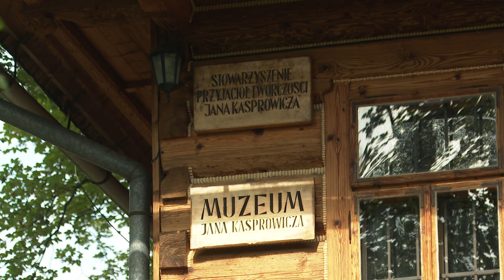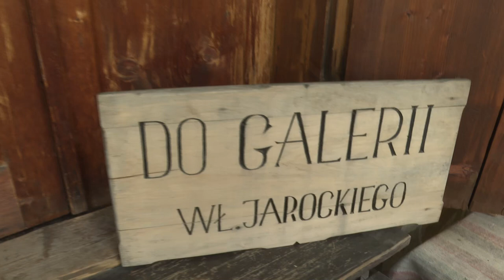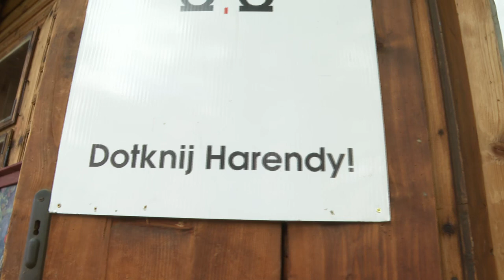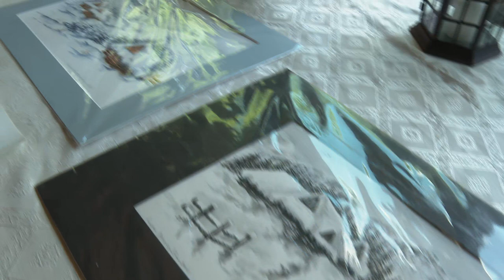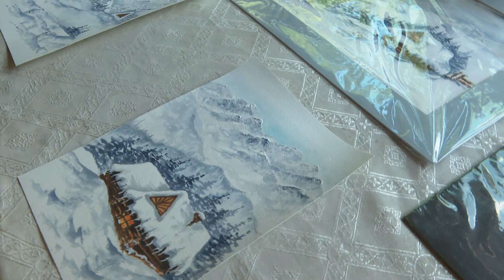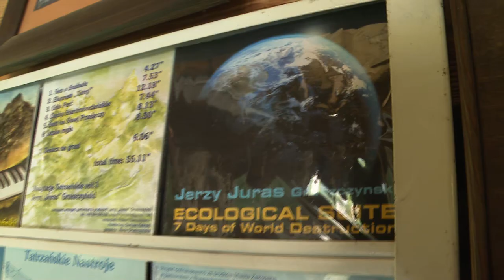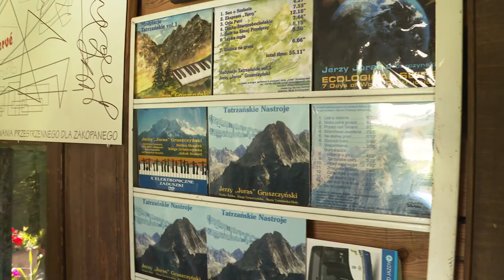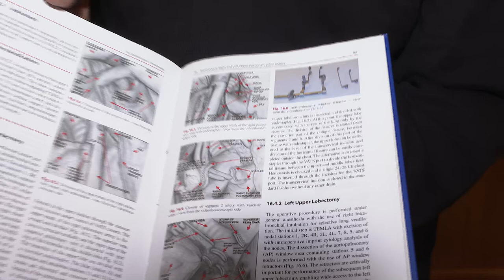Otwarte pracownie artystów zakopiańskich – wycieczka wirtualna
Open studios of Zakopane artists - virtual tour.

Muzeum Jana Kasprowicza, Galeria Jerzego i Marii Gruszczyńskich, Galeria Barbary Banieckiej Dziadzio i Bogdan Dziadzio.

Follow us and see the beautiful early 20th Century Muzeum of Jan Kasprowicz and gallery of  Wadysław Jarocki in the subburb of Zakopane- Harenda. Kasprowicz- amoung the top poets of post-war Poland spent his last days in this traditional wooden house. Later, home to the workshop of Jarocki where many of his paintings are exhibited. Later the tour will take you to Kasprowicz's tombstone. Continuing on to other galeries, we visit Maria and Jerzy Gruszczyński on Skibówki where their landscape oli paintings and illustartions can be seen. Mr. Gruszczyński also is quite active composing and recording electronic ambiant music. The final stop on this episode's galery tour, we visit the workshop of Barbara Baniecka Dziadzio and her husband Bogdan Dziadzio. Many different art disciplines are exhibited as the couple creates sculptures, jewelry, felting, glass painting and etched illustrations.